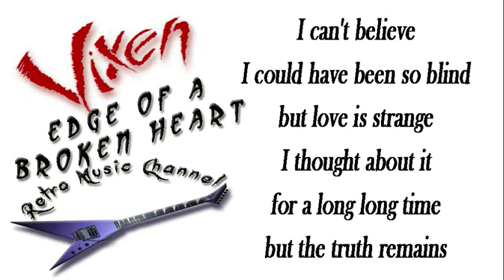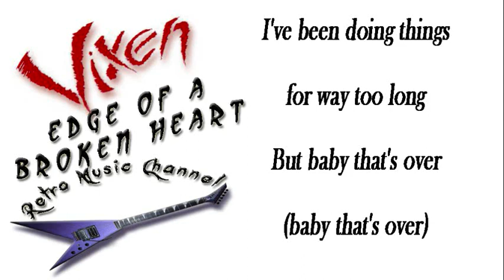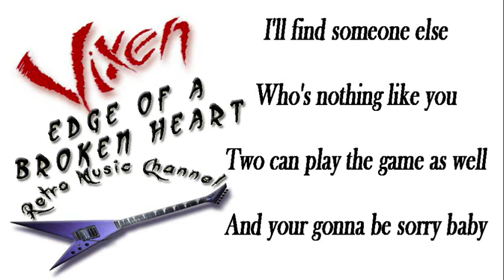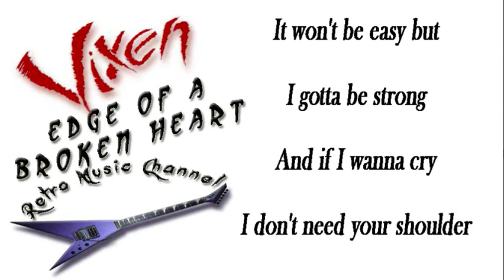Vixen - Edge of a broken heart 🎧(lyrics)🎵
Retro Music Channel presents a collection of the greatest Hair Metal classics from the golden era of the 80s. All videos sync the lyrics with the songs for a karaoke type of experience. Revive the times when rock and metal went up to the charts and everyone was singing these timeless hits.
Comment your memories that this unforgettable music brings to your life. Request your favorites or just enjoy it.